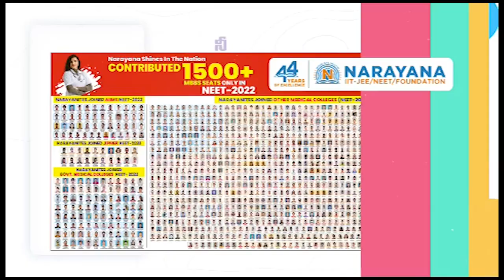మాజీ ఎమ్మెల్యే పోలంరెడ్డిని ప‌రామ‌ర్శించిన మాజీ మంత్రి ఆనం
మాజీ ఎమ్మెల్యే పోలంరెడ్డిని
ప‌రామ‌ర్శించిన మాజీ మంత్రి ఆనం